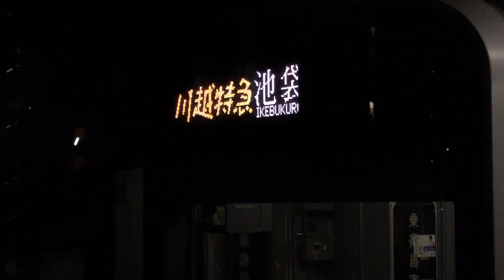【川越特急50090系】坂戸駅到着《東武東上線》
2019/12/25 に撮影

50090系のクロスシート座席に全区間乗車券のみで乗れる川越特急です！
私はこの便は見送り、川越特急の始発駅である森林公園まで行った後、川越特急に全区間乗車してきました♪
ちなみに上り(夜)は森林公園始発ですが、下り(朝)は小川町行きで距離が少し長いです。